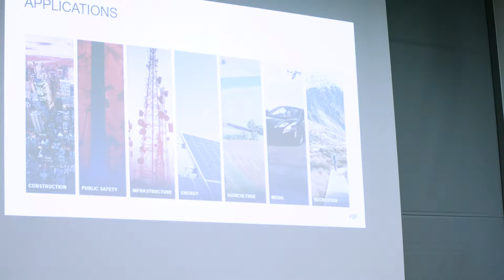EDS2018 Sum up of the first European Drone Summit 2018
EDS2018 Frankfurt